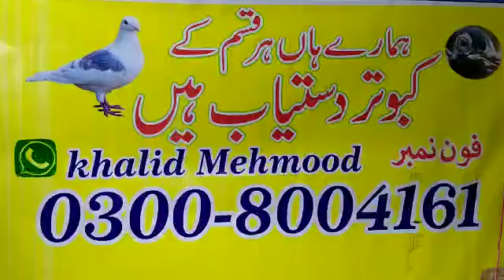Highflyer Breeder kabootar for sale in Lahore Khalid Mehmood (0300-8004161)